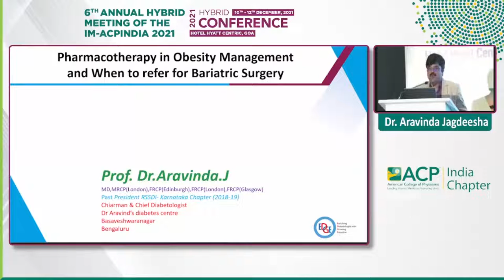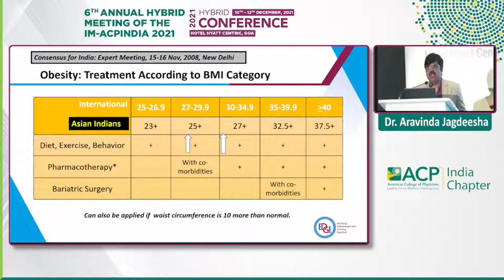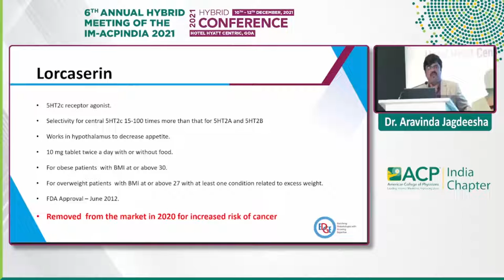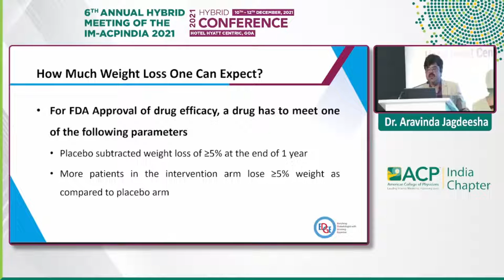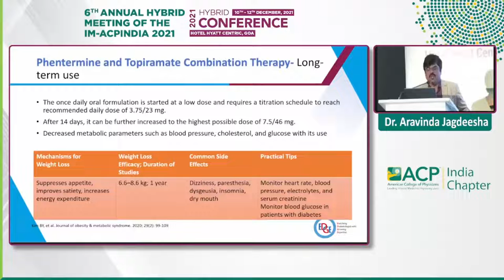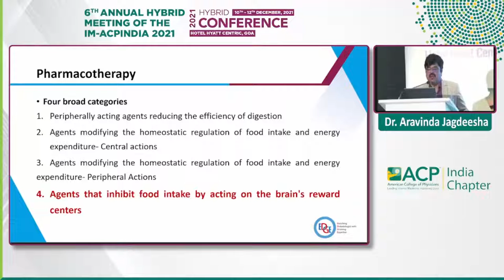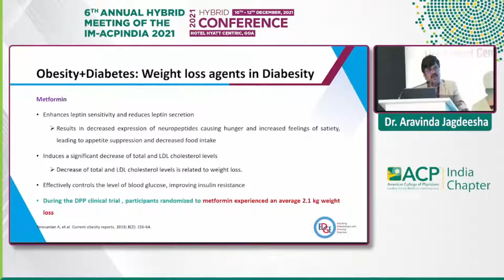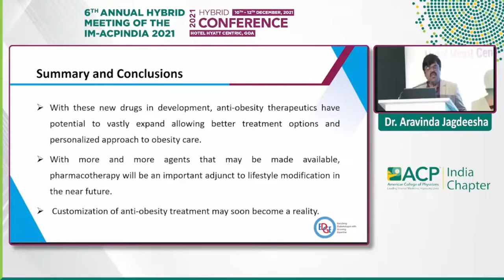Aravinda Jagdeesha - Common mistakes in managing Thyroid disorders